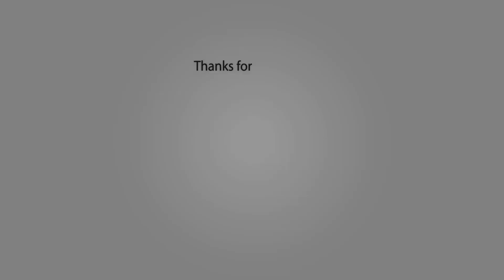කඩලපිටි පැක් එක ගාන්න කලින් මේ සත්කාරය කරන්න 100% ප්‍රතිපල|Skin Whitening Face Pack With Gram Flour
Hi everyone!

Gram Flour helps to remove tan with its skin exfoliating and bleaching properties. This ensures that your skin is lighter, toned, and replenished.It evens out the skin tone and gives the skin a radiant glow.This face pack helps in removing the tan from your skin and can help in providing mild bleaching properties to help ensure that you get brighter skin.

Gram Flour Face Pack Ingredients...

2 Tablespoons Yogurt
1 Tablespoon Gram Flour
1/4 Tablespoon Kasthuri Turmeric
1 Tablespoon Bee Honey
1 Tablespoon Lime Juice

Method...

Mix the ingredients together in a small bowl and use some water if the paste is too thick.Apply the paste all over the neck and face
Allow it to dry completely.Use water to rinse it off.

මුහුණේ තියන කුරුලෑ ලප කැළැල් කළු ලප ඉවත් කරගත්ත රහස | Remove DARK SPOTS, BLACK SPOTS & ACNE SCARS